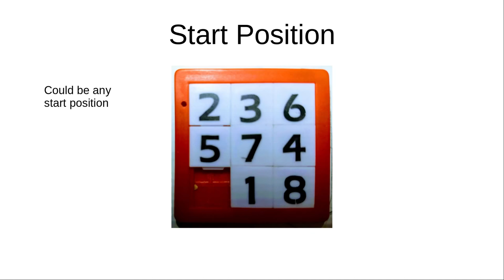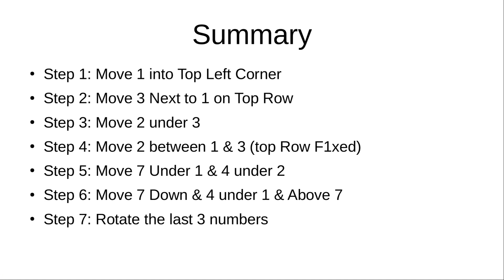How To Solve 3x3 Sliding Number Puzzle Easy Peasy for Gamers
Precise Steps to Solve this Puzzle every time!
MISSING NUMBER MUST BE 9
Solves this puzzle  in
 'Resident Evil' also
 Runescape also
Paper Mario: The Origami King.
.Stray Cat Doors ,
Rusty Lake case 23 ,
Lego DC Super Villains,
Professor Layton puzzle ,
puzzle  "Unwanted Experiment",
Later Alligator,
roblox metaverse event
 tomodachi life,
urban tracker puzzle
codm mission (Call of Duty Mobile)
being a dik

You can play it online here!

Christmas Cracker Sliding Number Puzzle. Solved by simple steps. Pause the video as necessary.

A sliding puzzle, 3 by 3 slider puzzle, sliding block puzzle, or sliding tile puzzle is a combination puzzle that challenges a player to slide (frequently flat) pieces along certain routes (usually on a board) to establish a certain end-configuration.

How To Solve 3x3 Sliding Number Puzzle Easy Peasy

How To Solve 3x3 Sliding Number Puzzle For Gamers Xmas cracker puzzle